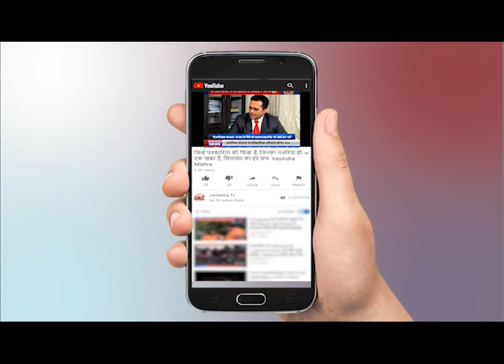Uttar Pradesh: Unnao में Bird Flu की दस्तक, मृत मिली बतखें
यूपी के उन्नाव जिले में भी बर्ड फ्लू ने दस्तक दे दी है। ... बताते चलें कि उन्नाव जिले में हड़हा बाजार के पास स्थित तालाब में आठ बतख मरी मिली थीं। बर्ड फ्लू की आशंका से लोगों में दहशत फैल गई थी। सूचना मिलते ही पशु चिकित्सकों की टीम पहुंची और मृत बतखों का पोस्टमार्टम कराकर जमीन में दफना दिया था |

Bird flu has also knocked in the Unnao district of UP. ... Let us tell you that eight ducks were found dead in a pond near Harha Bazar in the Unnao district. The fear of bird flu spread panic among the people. As soon as the information was received, a team of veterinarians arrived and did a post-mortem of the dead ducks and buried them in the ground.